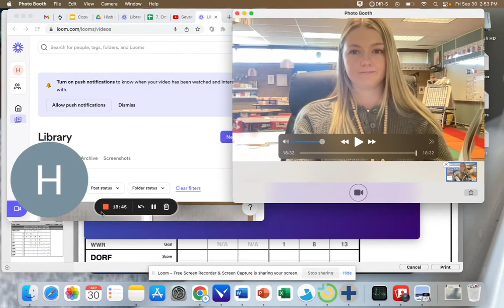Unplugged Chapter 2